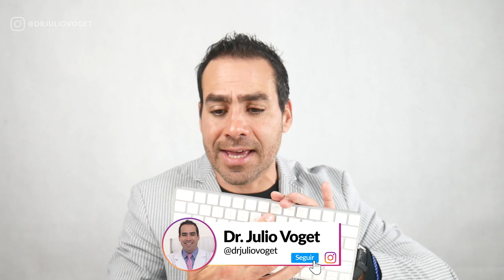3 Curiosidades Sobre OVODOAÇÃO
Existem muitas dúvidas quando o tema é ovodoação, conheça agora 3 curiosidades sobre a ovodoação.

Médico Ginecologista
CRM-SP 133.524
RQE 36.340